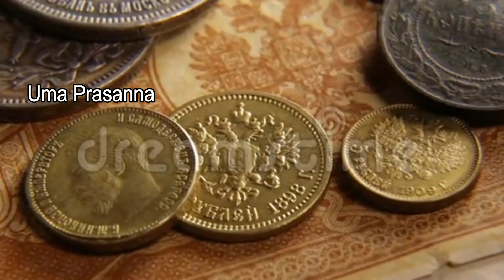108 Affirmation Mantra for Abundance in Telugu